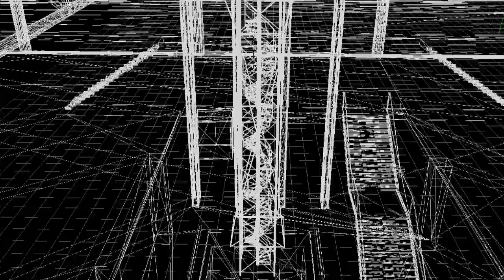TRAILER 03 _ LORIS GREAUD _ [I] _ MUSEE DU LOUVRE / CENTRE POMPIDOU _ 2013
Trailer 03 of Loris Greaud coming solo show [I] at Musée du Louvre and Centre Pompidou, Paris june 19 2013